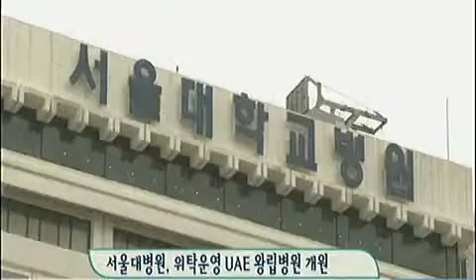[메디컬 뉴스] 서울대병원,위탁운영 UAE 왕립병원 개원